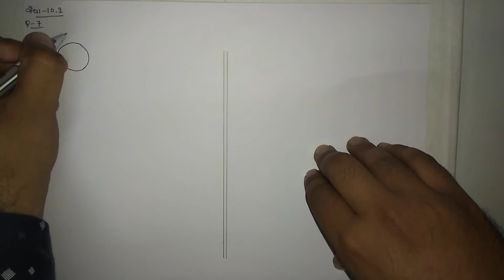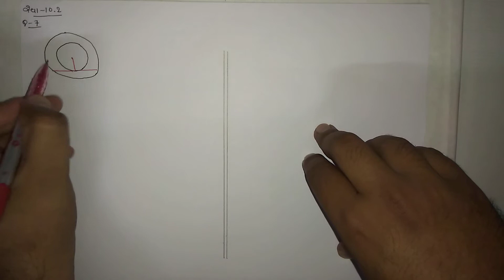STD 10 G M MATHS CH 10 VIDEO 4